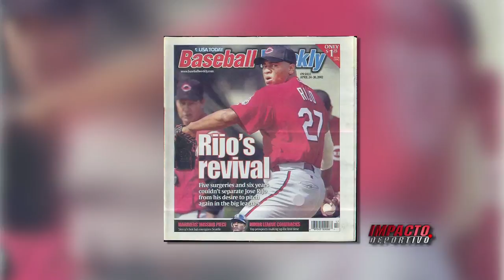Impacto Deportivo (Seg 2) José Rijo queda inmovil al ganar serie mundial 1990